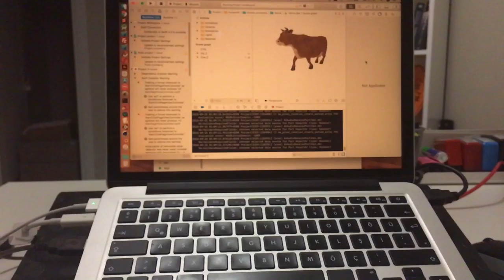ARkit 3D Cow Animation | Mbosoft